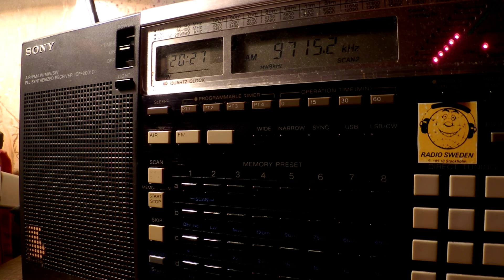03 12 2016 DSWCI broadcast in English to WeEu 2024 on 9715 Trincomalee